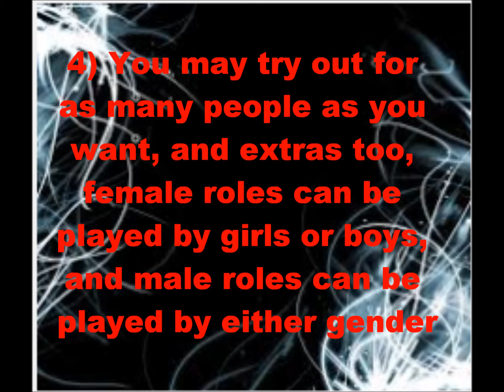Voice Auditions for HDH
Okay, so here are the characters and their lines

Memery(Main/Girl)-A dainty fragile glass like girl, she is small and has a very big heart all she wants to do is escape from the place(pronounced- Mem-re)
"Just another day in prison! -sighs-"
"Al! You say that but look at me! My skin is blue my hair is blue I'm skinny I have a weird face and a torn dress!"
"It'll be okay Heart don't worry!"

Alamanda(Main/Male)An elegant young man, who loves to make poems, he is poised and refined. A very manly voice (Pronounced- Ala-man-da
"Memery, you are to elegant to think that way."
"Well we do have feelings... So join on this night we will dance in the moonlight until four and sleep until our waking hour."
"Now do you feel better?"

Heart(Female)(tough girl, of the deck sisters she doesn't take crap from anyone)
"Dia do you want to jinx us?"
"You shut it!"
"Come on sisters lets go."

Diamond/Dia(Die-uh) A warm hearted girl,she acts much older than what she is and allways does what is right
"Heh.. That's in question."
"Sister does have a point though Heart."
"Wait! I know a eas-"

Club:(Female) A girl who is cutesy and girly, and is sweet she is very blonde and is allways happy and smiling.
" well she was moving her dresser when it smashed her fingers and fell in front of her door! It's stuck!!"
" What about us! We are your real sisters and I'm the eldest!"
"It could be worse!"

Spade:(female) The smart and sophisticated girl, she is allways sang smart remarks.
"Logic is the key here!"
"Nice, drive the madman out..."
"If I could just simply draw out a chart!"

Madum(Mad-doom)(Male)A big fat slurring guy, he talkes like a child with a very deep voice.
"MADUM DON'T WANNA!!"
"LEAVE HEARTY GIRLL ALONE!!
"Madum gets to smashy things!!?"

Misstress:(female)She is very mean and cruel she is the one who runs the show, she hates memery and her gang
"Allright you maggots head up to dinner!"
"Pest! -slaps Madum- I told you to come help with dinner!"
"Heart you will know respect. You will stay here in this room till I come and teach you a leason!"

Extras
"What just happened?"
"Oh my! What is going on here!"
"So isn't it just wonderful here?"